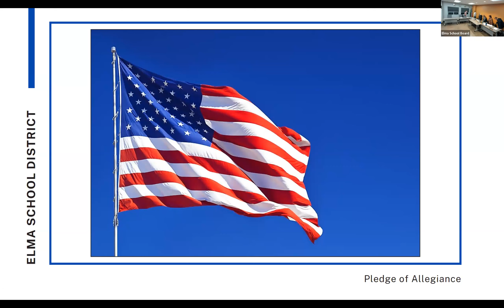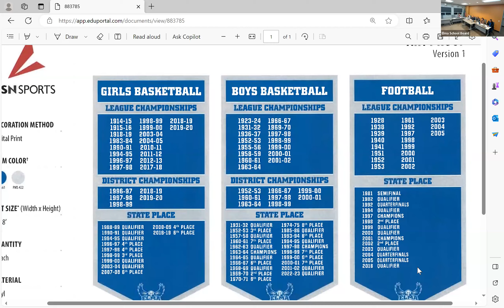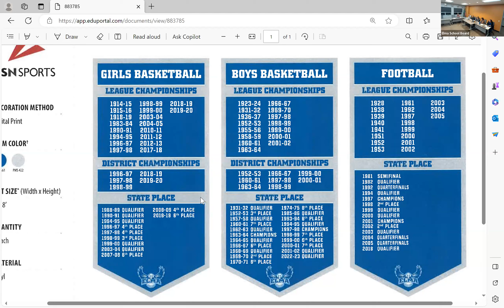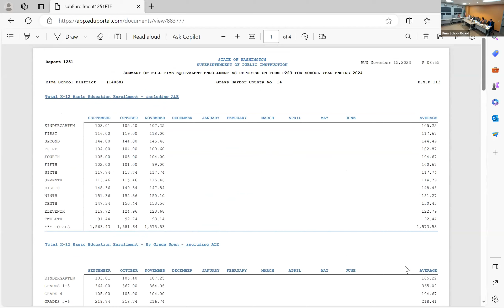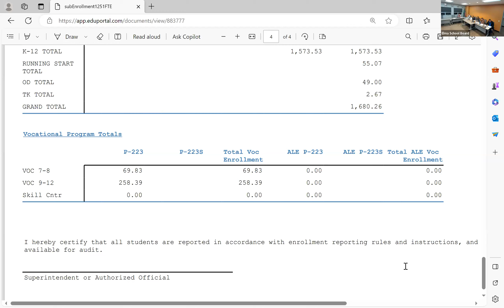Elma School Board Mtg - November 21, 2023